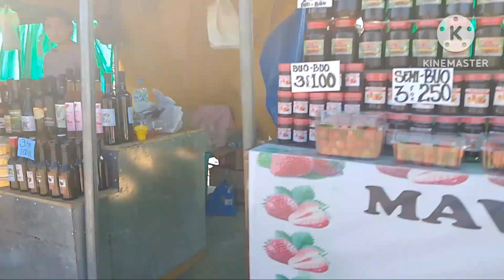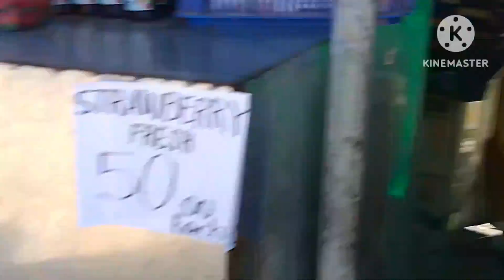79.49 hectares strawberry farm in Benguet Philippines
The strawberry farm is located in barangay Betag La Trinidad Benguet Philippines and is owned in maintain by Benguet State University (BSU).The BSU lease at least 500-1000 square meters 5400-10,800 sq ft lots of the 79.49 hectares 196.4 acres farm to local farmers for strawberry cultivation strawberrys are an important part of La Trinidad Economy ..